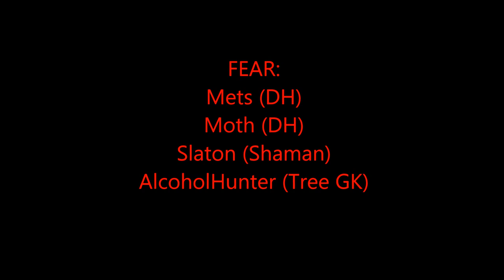First Banjoball CM: FEAR v EBL